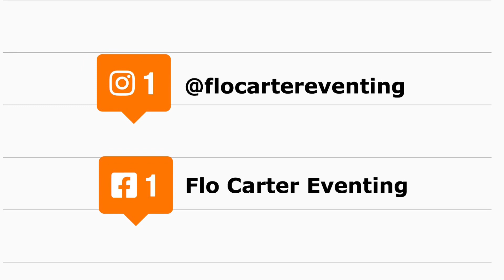MEET MY HORSES // Vlog!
This is the vlog that was by far requested the most when I put a poll out on my Instagram, so I hope you enjoy it. Hopefully it gives everyone a little bit more of an insight into the team, and now what we get up to in the next few months will make more sense, as you know what our aims and goals are!

I have to apologize for the pigeons in the indoor arena, I'm so used to it that it just fades into the background!! My apologies...